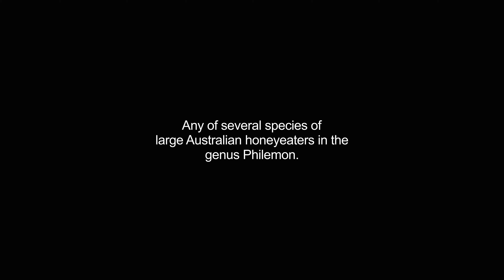friarbird video Dictionary meaning and pronunciation